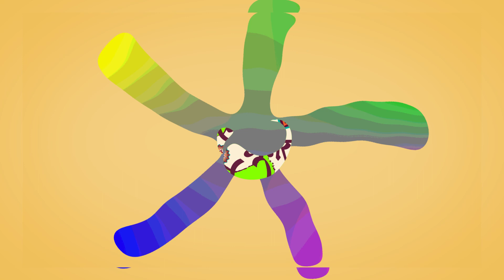Two Days In Ahmedabad, Three More Days In Saurashtra And South Gujarat Rainfall Prediction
શું નવેનવ નોરતાં વરસાદ બગાડશે? જાણી લો આગાહી!!